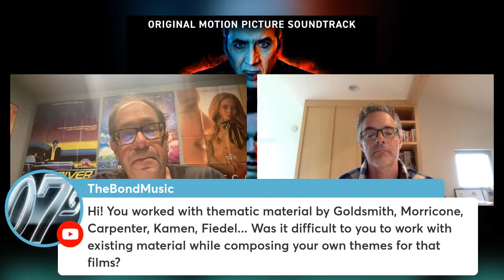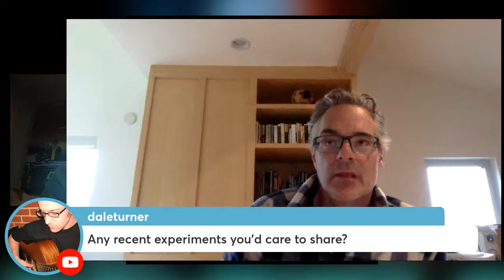Film Music Live with MARCO BELTRAMI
Originally streamed live on April 17, watch this new episode of the videocast FILM MUSIC LIVE, where MARCO BELTRAMI (Scream, Dracula 2000, Warm Bodies) talks about his talent at mixing fear and humor for the ultimate familiar named RENFIELD!!